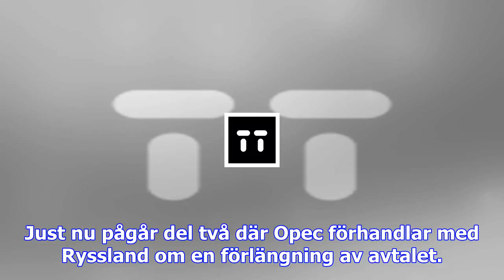Ryssland håller opec på spänn i kväll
- Opec förlänger sitt avtal om produktionsminskningar och även Nigeria och Libyen, som tidigare inte...